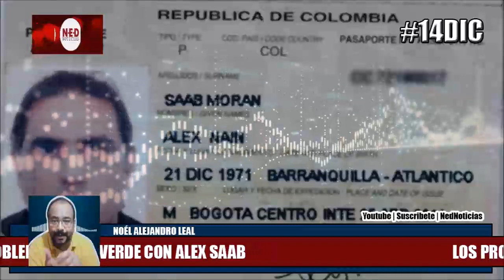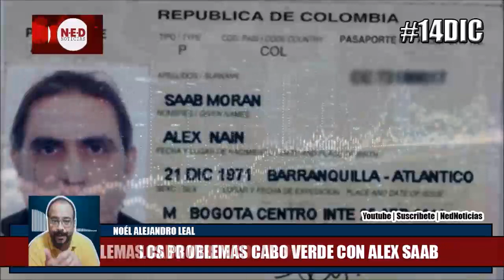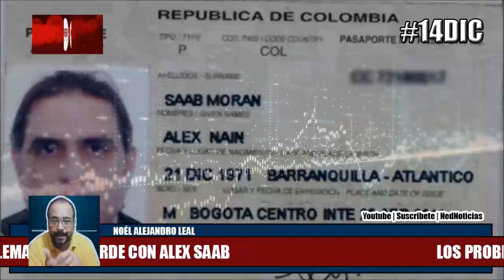LOS LIOS DE CABO VERDE CON ALEX SAAB 14DIC Noél Alejandro Leal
Entrevista a Noel Alejandro Leal Diciembre 14
Genny De Bernardo entrevista a Noe Alejandro Leal desde Venezuela.